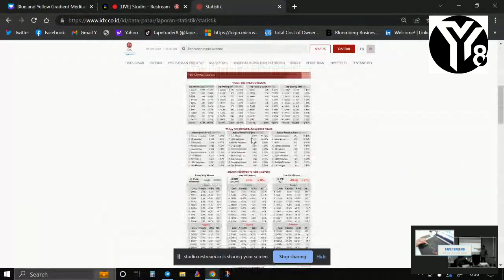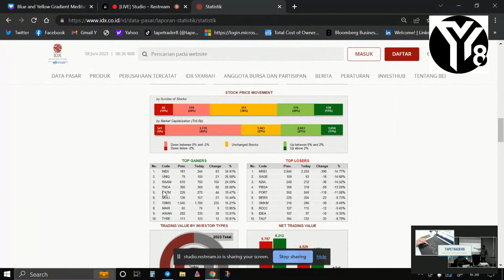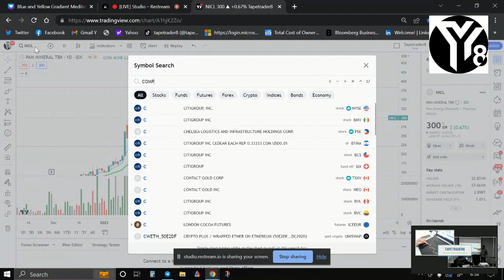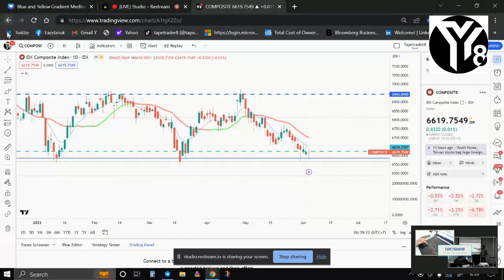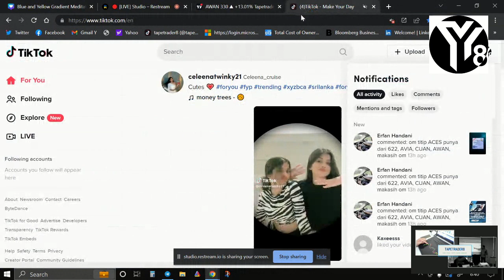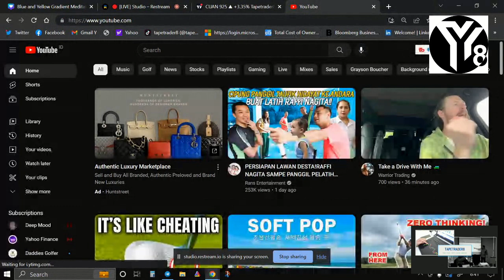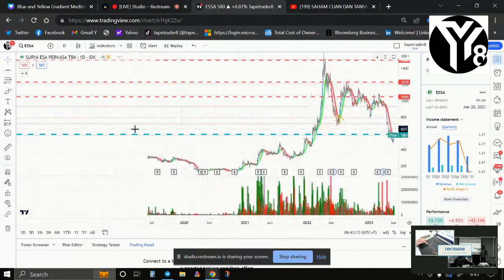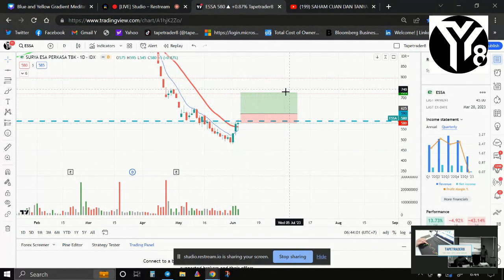BAHAS SAHAM DAN SAHAM PILIHAN BUAT KAMU CUAN PART 2